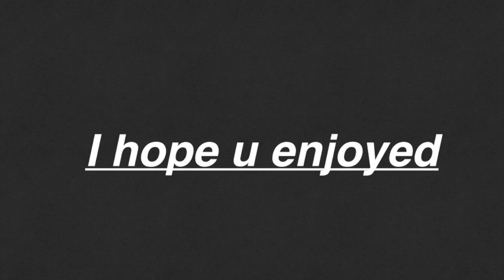CALL OF DUTY GHOST